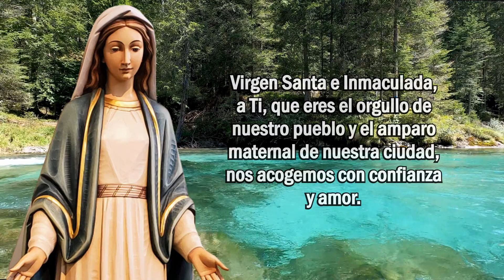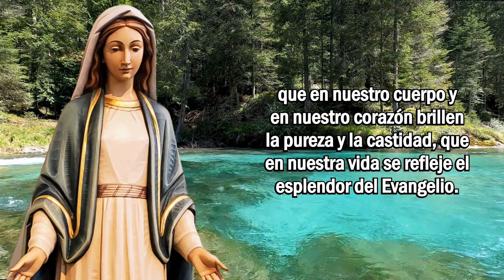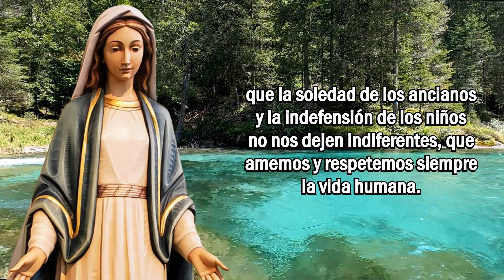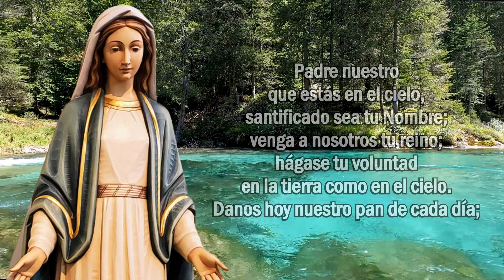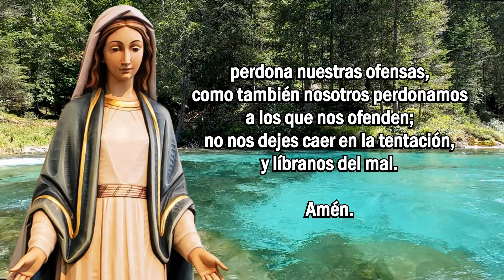Oración A La Virgen De La Inmaculada Concepción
La Inmaculada Concepción hace referencia a la manera especial en que fue concebida María. Esta concepción no fue virginal ya que ella tuvo un padre y una madre humanos, pero fue especial y única de otra manera. Te invito hacer esta oración cuantas veces sea necesario, obtendrás y te sentirás muy gozoso y feliz.